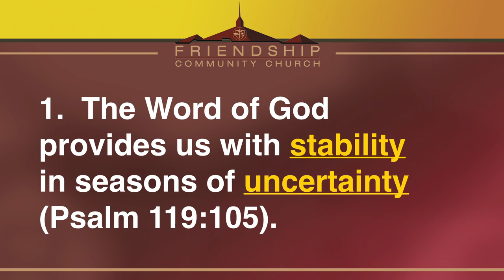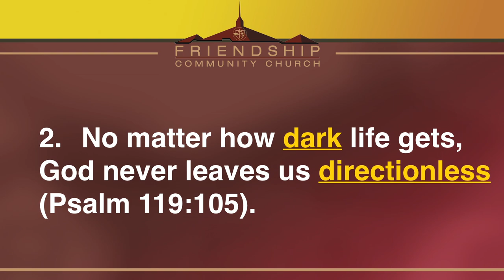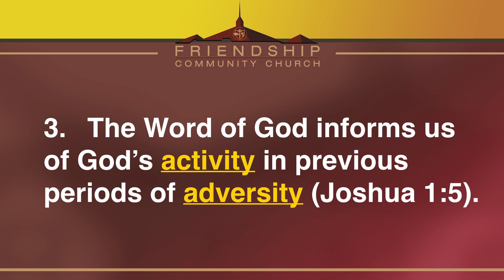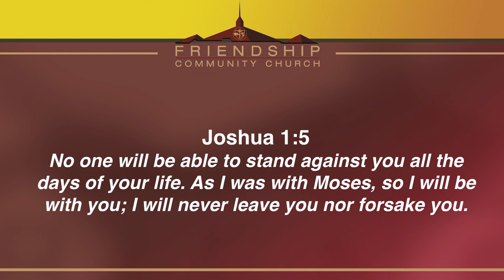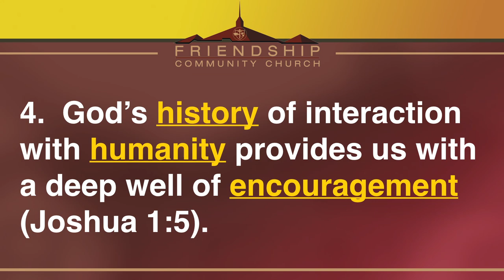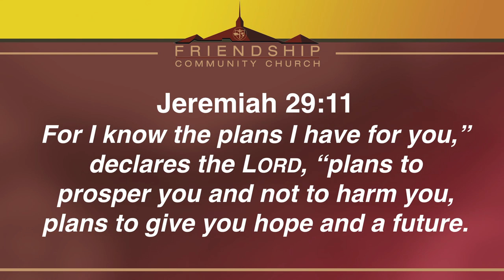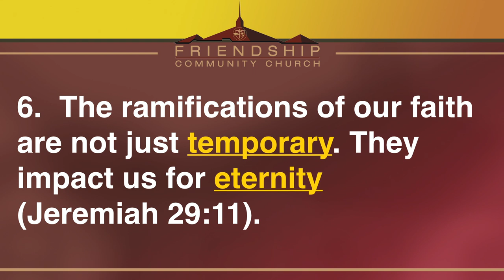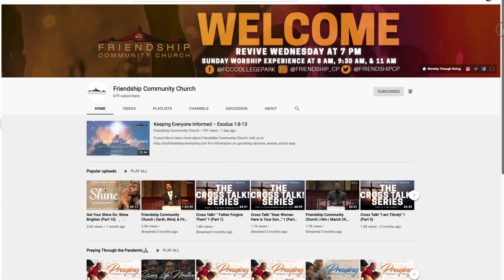Priority #1: A Word of Advice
If you'd like to learn more about Friendship Community Church, visit us

The link to worship through giving is You can also give by texting the amount to , mail your offering to the Church (4141 Old Fairburn Rd, Atlanta, GA 30349), or bring your envelope to FCC Monday through Friday between 9am and 5pm.

PRAYER CALL
Join us every Monday at 7 am EST and Wednesday at 12 pm EST for Prayer call!

UNITE WITH CHRIST & THE CHURCH
If you committed your life to Christ or have chosen FCC to be your church home; We are so excited for you! ) so we can properly welcome you with open arms!